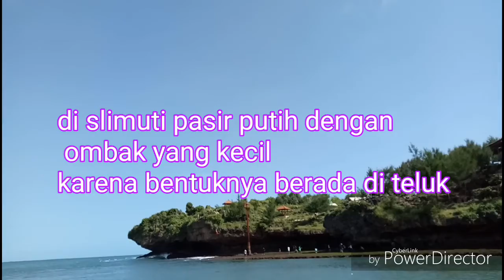Pantai Gesing pasir putih | Gunung Kidul pantaiGesing |Yogyakarta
Pantai Gesing
 yang tepatnya beralamat di Padukuhan (Dusun) Panjolomulyo, Desa Girikarto, Kecamatan Panggang, Kabupaten Gunungkidul, Yogyakarta.

pemandangannya cukup menawan dan banyak para nelayan wara-wiri disana. Dan ada juga lho orang-orang yang pada memancing ikan. Hehe... Satu hal yang cukup menarik dari Pantai Gesing adalah adanya daerah dengan air yang dangkal dan batu-batu karang. Disana, Anda dapat mencari ikan hias laut yang biasanya berenang ataupun bersembunyi di batu-batu karang tersebut. Jika Anda berencana untuk mencari ikan hias laut, sebaiknya Anda membawa jaring kecil dari rumah.

Selain melihat pemandangan pantai, anda jg bisa mampir ke warung-watung makan ikan di sekitar pantai ini.
Kamu juga bisa menikmati pantai ini dari sisi tebing atas dan menikmati jajanan sambil menikmati angin pantai yang sejuk dan mantap.